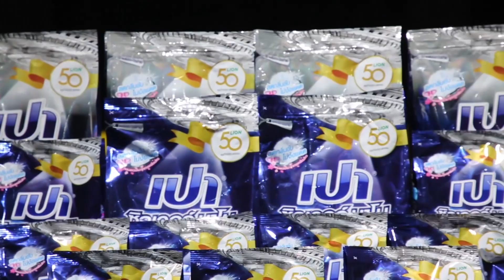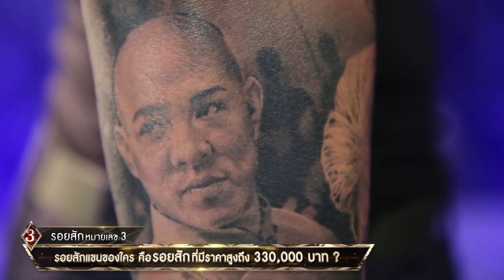THE RED RIBBON ไฮโซโบว์เยอะ |EP.21ดีเจนุ้ย+ต๊ะ,หวาย+ขนมจีน,โก๊ะตี๋+หลิว,ปุ๊กกี้+กระทิง[3/4]|27.10.62